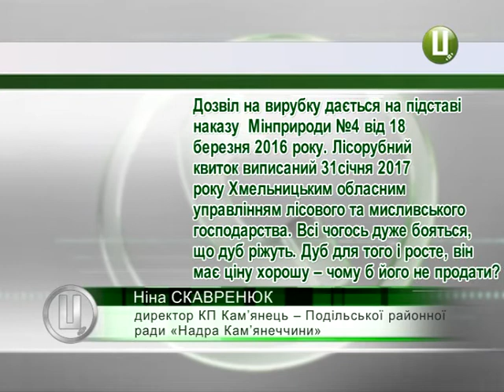Чому вирубують дуби у Кам’янець–Подільському районі (1)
Півтора гектара дубів вирубують у селі Грушка Кам’янець-Подільського району. Про це нам повідомили небайдужі краяни. Як з’ясувалося, вирубкою займається тамтешнє комунальне підприємство «Надра Кам’янеччини». Його представники стверджують: цілком законно.